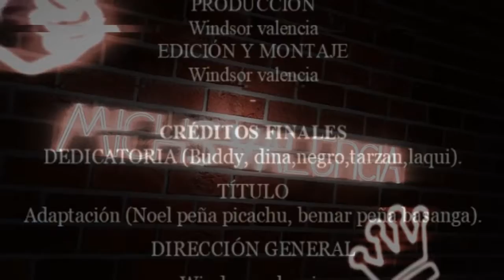No Todos tenemos el privilegio de que por nuestra calle haya carrera de fórmula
No Todos tenemos el privilegio de que por nuestra calle haya carrera de fórmula uno  aunque  otros dirán que es carrera de autitos de madera envidiosos